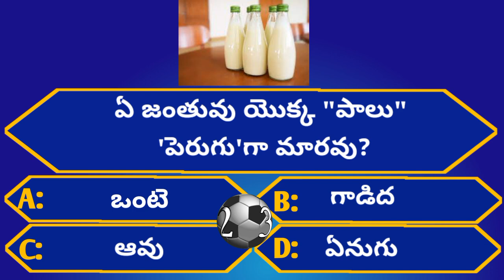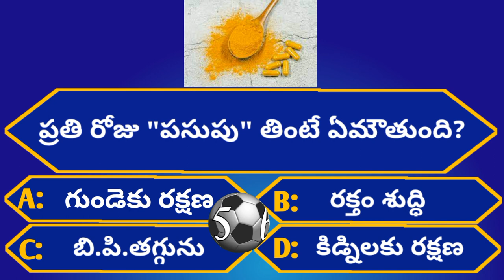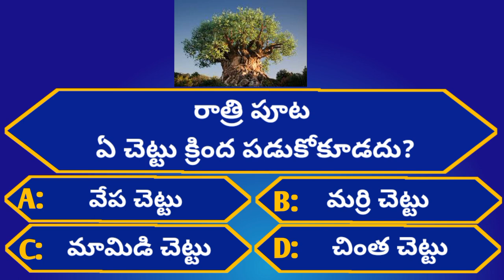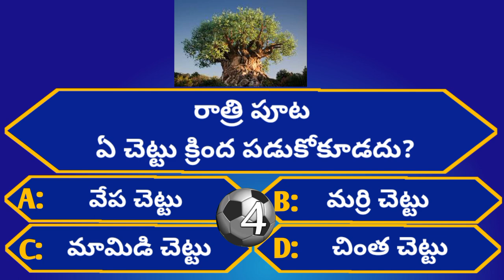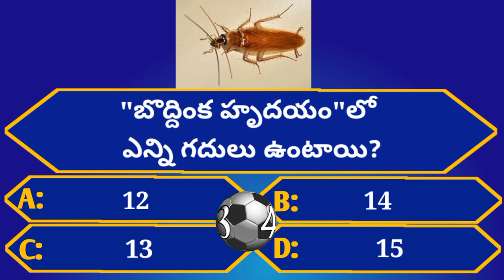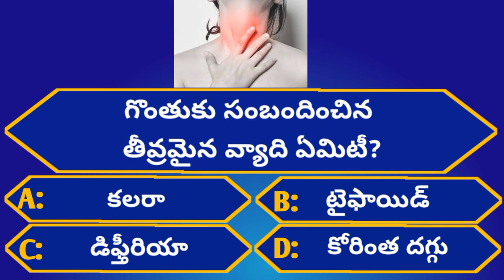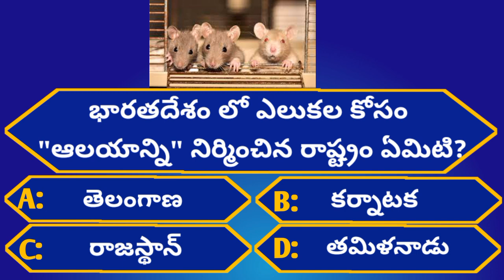Intresting Health GK Questions|Unknown Facts|Episode-73